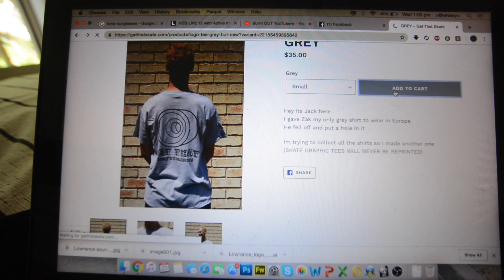We Back ? Return of the vlogs ???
It has been a while, I have been doing lots of stuff with my life but I decided to have another crack at doing the vlog thing. Hope you enjoy